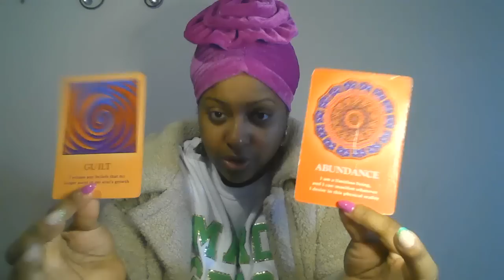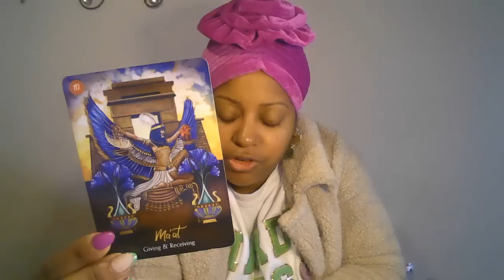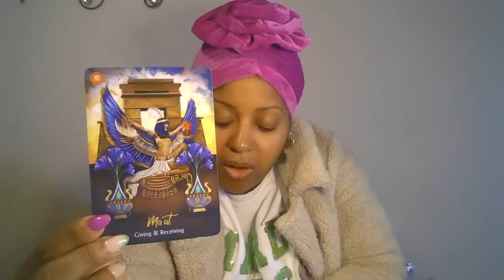ARIES A LOT OF PEOPLE WANT TO MESSAGE YOU | CELEBRATIONS & GOOD NEWS ❤️✨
🙏🏾🧚🏾Wish List:

Lovers Oracle

🙏🏾🧚🏾Wish List: